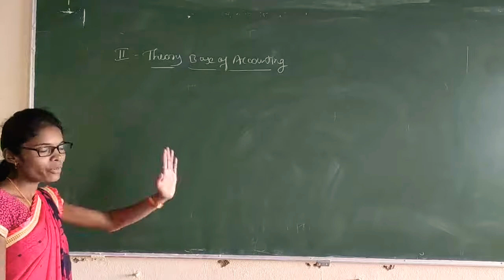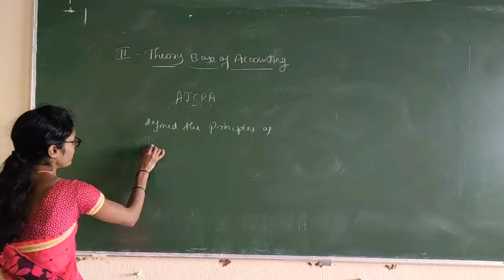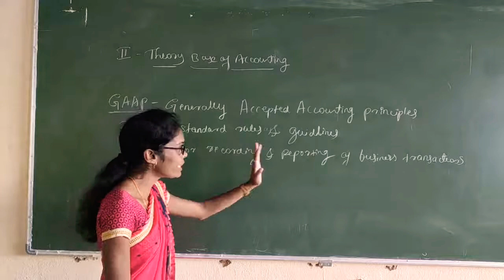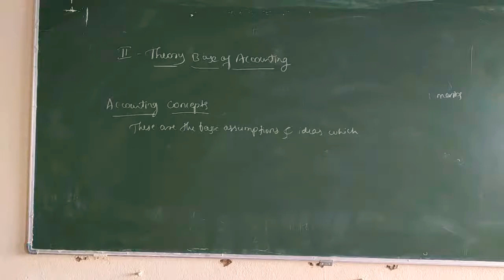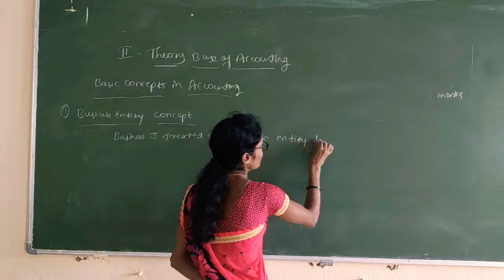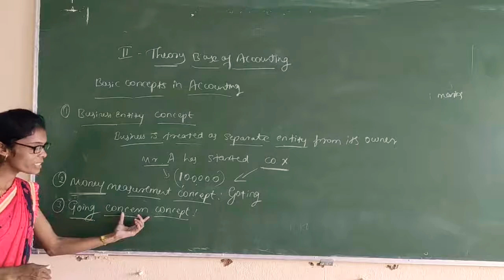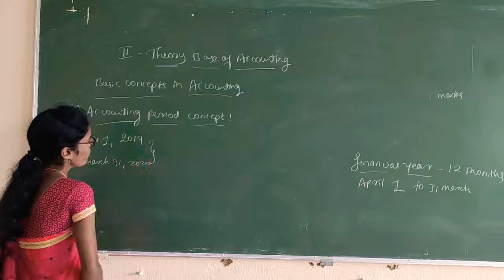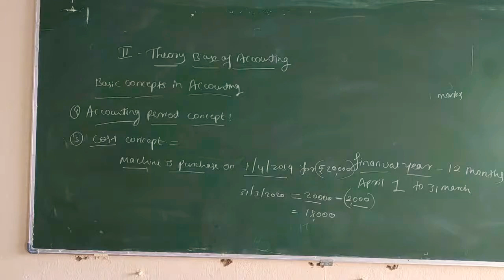(24.09.2020) I PU Accountancy- II Uni- Theory Base of Accounting